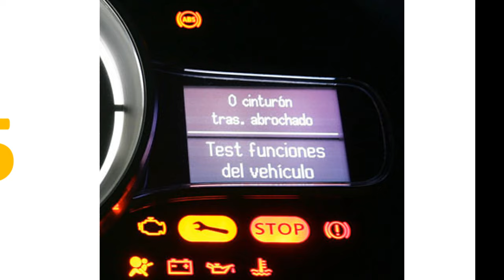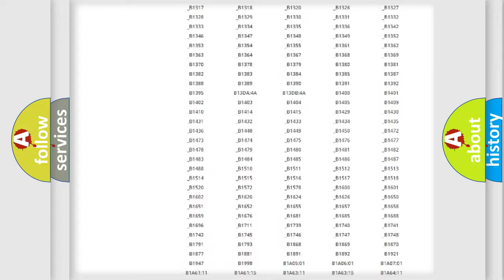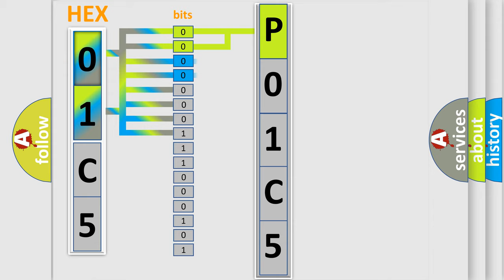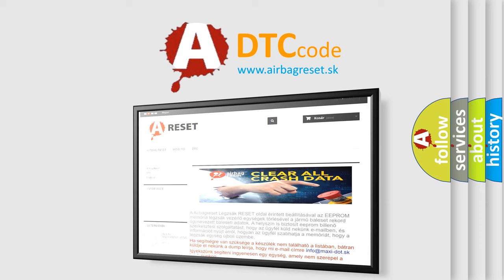DTC Ford P01C5 Short Explanation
Contents:
0:21 Basic DTC analysis according to OBD2 protocol standard.
1:48 Insight into programming
2:58 A diagnostically understandable description of the Diagnostic Trouble Code
3:05 Basic error definition

Make:
Ford
Code:
P01C5
Definition:
Software Incompatibility with Transmission Control Module
Description:
Key on,and the ECM detected a software incompatibility condition with the Transmission Control Module during its initial startup.